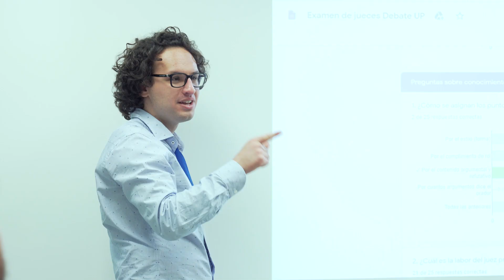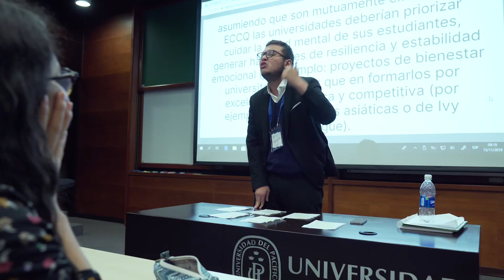V Torneo Interuniversitario de Debate Parlamentario Británico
DebateUP es un torneo interuniversitario de debate organizado por la Facultad de Derecho de la Universidad del Pacífico y el Círculo de Debate de la Universidad del Pacífico (CIDEUP) bajo el formato Parlamentario Británico. El torneo busca generar conciencia de la importancia del diálogo y la tolerancia por medio del debate competitivo. Asimismo, busca fomentar la integración cultural sirviendo como punto de encuentro para alumnos universitarios peruanos y extranjeros.